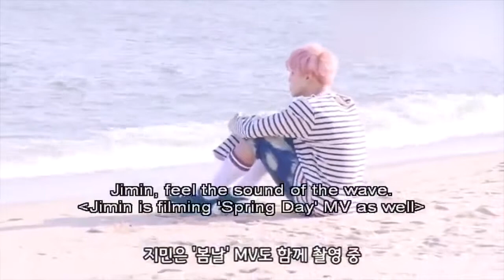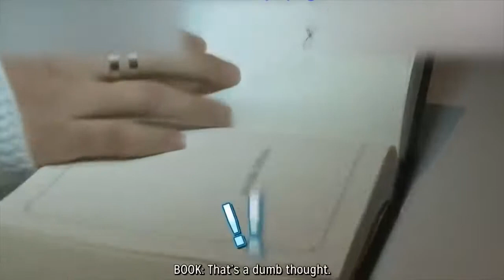JIMIN ❤️ PARK JIMIN